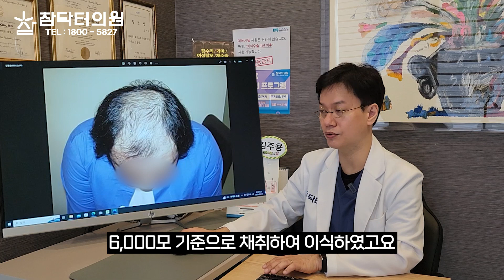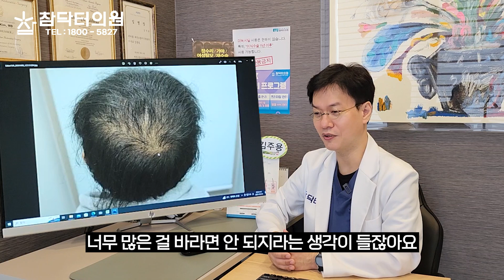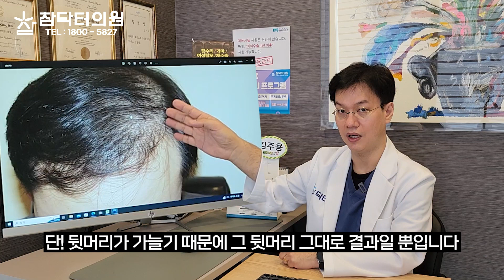머리카락 굵기에 따른 모발이식 결과는 객관적이며, 자기 만족도는 주관적입니다! [참닥터의원]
참닥터 공식 유튜브 채널입니다.😊
모발이식, 정수리모발이식, 헤어라인교정
여성탈모, 중년탈모, 재건모발이식, 재수술모발이식
까다롭고 어려운 모발이식도 기존모 손상없이 생착률도 좋습니다.😊

🔷 참닥터 모발이식 의원 🔷

🔸김주용 대표원장

-연세대학교 의과대학 졸업
-University of California, Irvine 졸업

-모발이식 단독 12년 경력
5천 여건의 임상 케이스

현) 참닥터의원 대표원장
현) 대한모발이식학회(KSHRS) 이사
전) 모제림성형외과 비절개 대표원장 역임
전) Bosley Korea 이식센터 대표원장 역임

- SCI 학술지 논문 3편 등재
- 세계적 모발이식 교과서 공동 집필
- ‘Hair Transplantation, 5th Ed.'

- 아시아모발이식학회(AAHRS) 정회원
- 국제모발이식학회(ISHRS) 정회원

🔸병원위치 : 신사동 501-2 SYH타워 13층
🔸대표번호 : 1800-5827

* 본 게시물은 참닥터의원에서 수술 받은 환자의 동의하에 작성되었습니다
* 의사와의 충분한 진료와 상담, 그리고 올바른 관리는 부작용을 예방할 수 있는 최선의 방법입니다
* 수술 후에는 통증, 출혈, 모낭염 등의 일시적인 부작용이 생길 수 있으며 개인에 따라 차이가 있을 수 있습니다